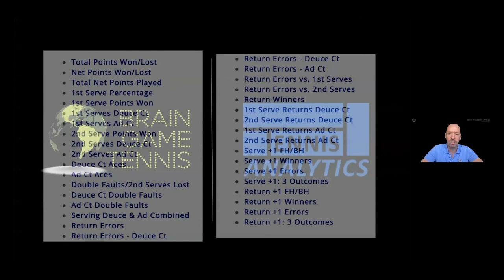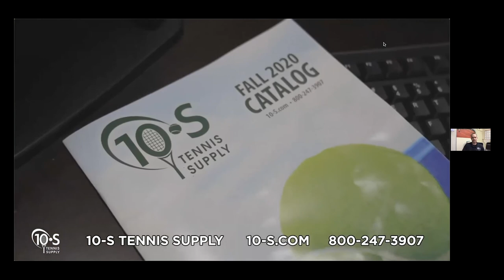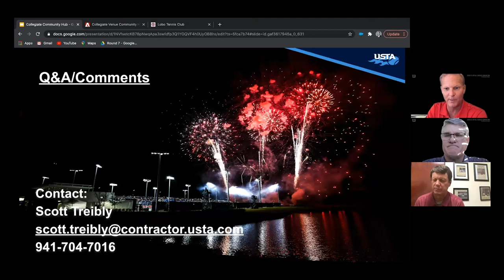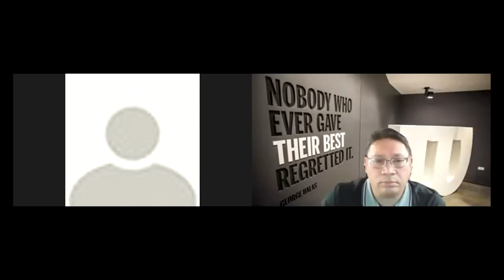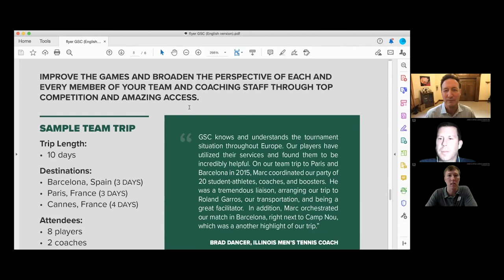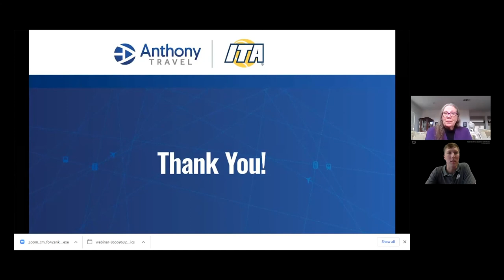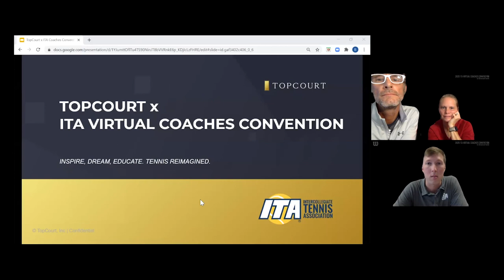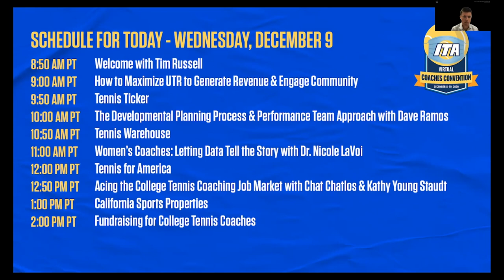2020 ITA Virtual Coaches Convention by UTR: Day 1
Serving all of college tennis within the world of higher education, advancing our sport, and returning the leaders of tomorrow!

or on Twitter, Facebook, Instagram, & LinkedIn.